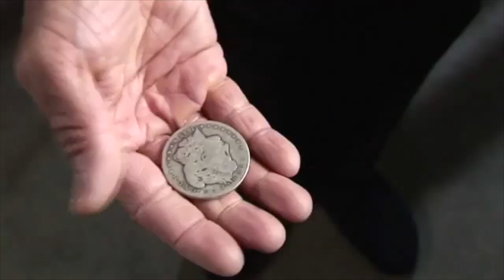Homer Liwag Masterclass Live Review